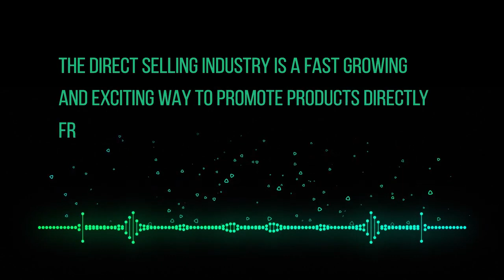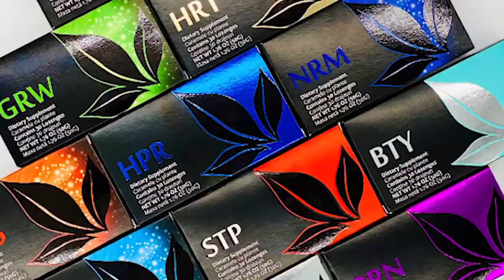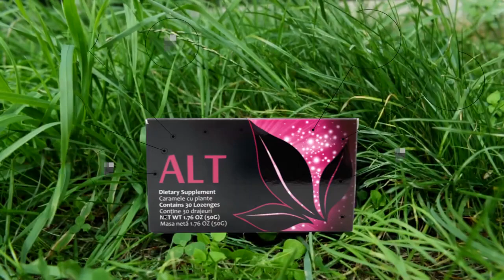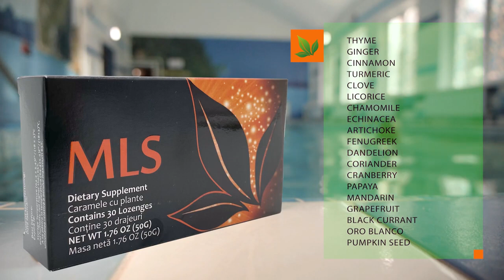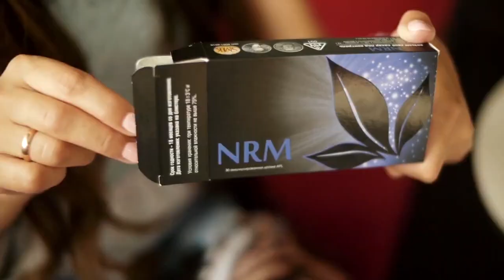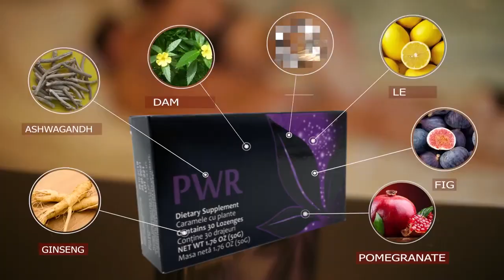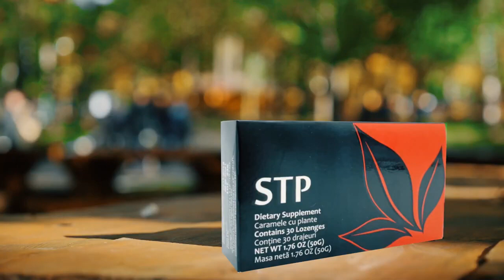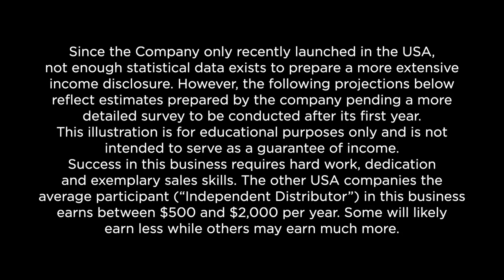WHAT IS APLGO